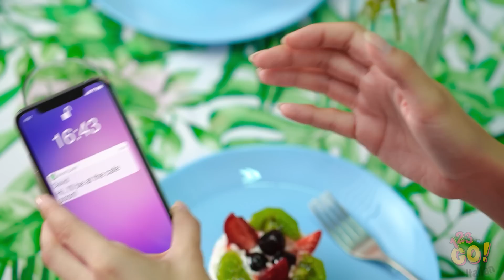PROBLEMI AL FEMMINILE || Situazioni Divertenti E Momenti Imbarazzanti Per Le Ragazze by 123 GO!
Vi siete mai chiesti cosa voglia dire essere una ragazza?
Quanto tempo abbiamo a disposizione?
Perché quando si tratta di questo argomento, potremmo andare avanti per ore.
Quindi sedetevi e rilassatevi, parleremo delle cose buone, delle brutte... e delle cattive!

A meno che tu non sia una ragazza, non hai idea di quanto le cose possano diventare imbarazzanti.
Riesci a ricordare altre situazioni imbarazzanti tipiche del mondo femminile?
Magari qualche ragazzo là fuori può raccontare la propria storia imbarazzante
Beh, l'infelicità ama la compagnia, no?
Condividete le vostre storie nei commenti!
E se non l’avete ancora fatto, ecco altri video da non perdere!